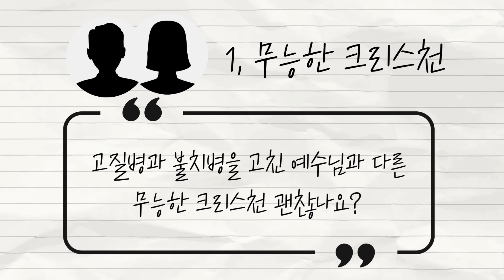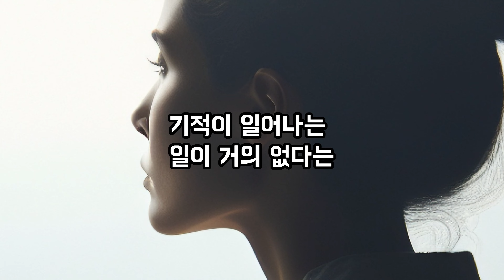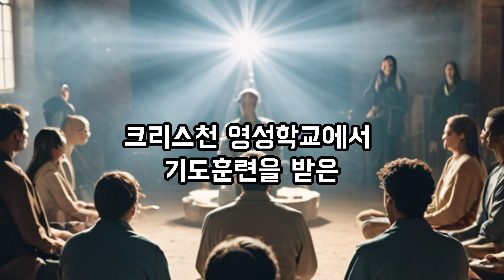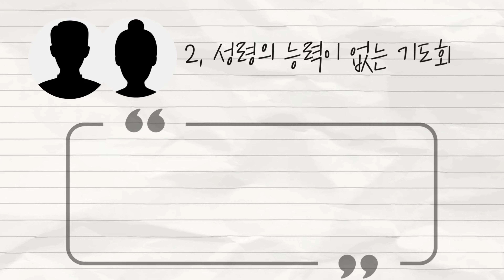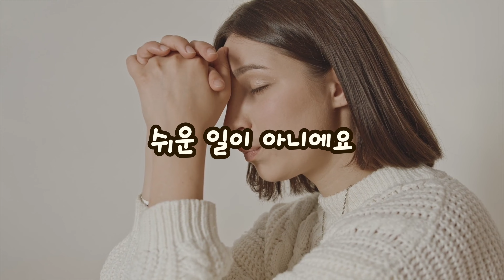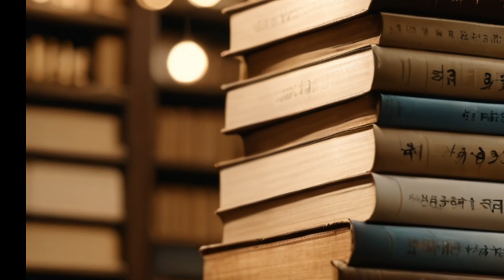왜 현대교회는 축사와 치유의 성령의 능력이 없는가?(1부)_쉰목사의 톡톡 튀는 이슈톡 28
0:07 인트로
0:16 1부 주제나눔
1:35 질문 1. 고질병과 불치병을 고친 예수님과 제자들과 다른 무능한 크리스천들 괜찮나요?
10:23 질문 2. 왜 현대교회의 기도회에선 기적과 이적이 나타나지 않나요?

선교 후원 계좌 농협 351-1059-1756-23(예금주: 크리스천 영성학교)
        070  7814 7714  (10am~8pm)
광주, 호남권 상담 : 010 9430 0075 ( 부재시 문자를 남겨주시면 전화를 드리겠습니다)

크리스천 영성학교 본교는  충북 충주시 신니면 방추1길 140 에 있습니다.
충주 본교외에 전국 각지역 8개의 지역 영성학교에서 축출 기도회와 주일예배도 진행하고 있습니다. 지역마다 모이는 시간이 틀리니 방문 전 문의바랍니다~
* 지역영성학교 안내 *
서울 영성학교   서울시 송파구 오금로 46길 29  시온빌딩 4F
인천 영성학교   인천광역시 미추홀구 주안로 108 (경향프라자) 9F 905호
오산 영성학교   경기도 오산시 독산성로 425 (더퍼스트타워 세교)  1056호
청주 영성학교   청주시 상당구 문의면 문의시내로 52, 2F
대전 영성학교   대전 광역시 서구 가수원로 62, B1
광주 영성학교   광주 북구 용봉동 17-1 굿모닝타운10F 102호
울산 영성학교   울산 남구 삼산동 1604-3, 신기빌딩 6F
부산 영성학교   부산 사하구 낙동대로 190번길 1, 1F